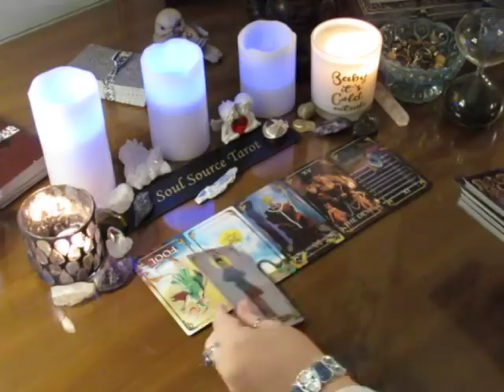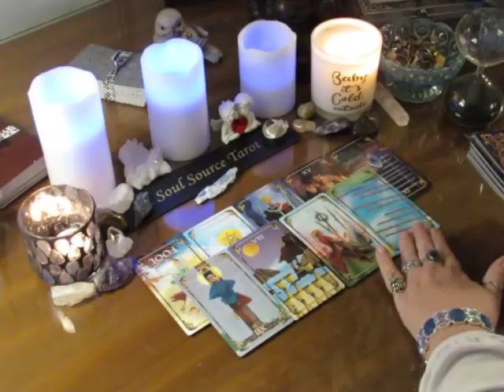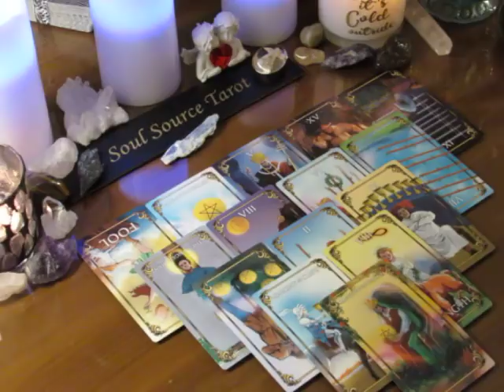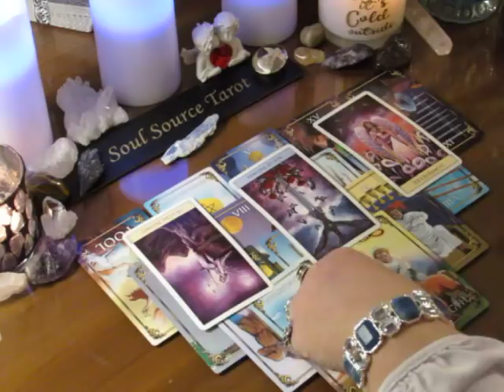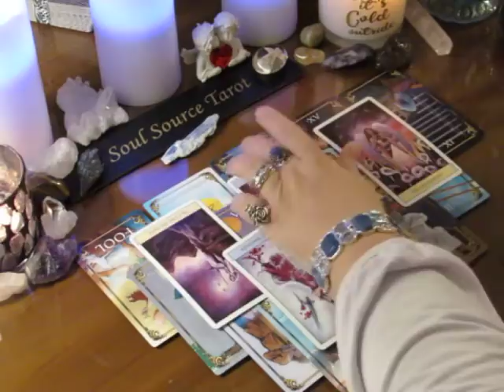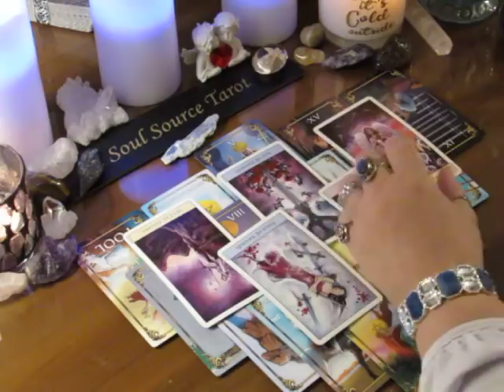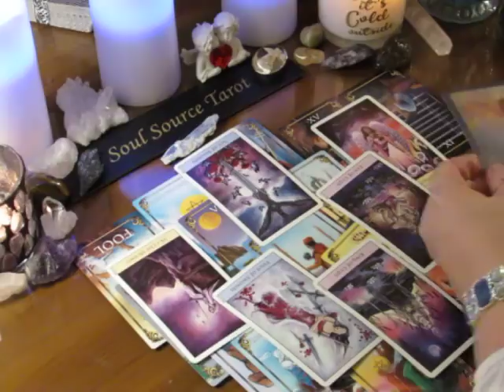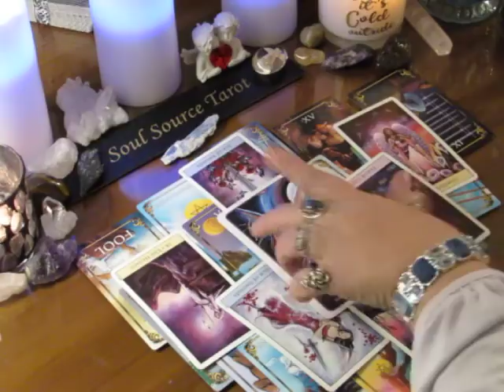~Virgo~January 1st to 7th, 2018~Endings & New Beginnings~Weekly Tarot Reading